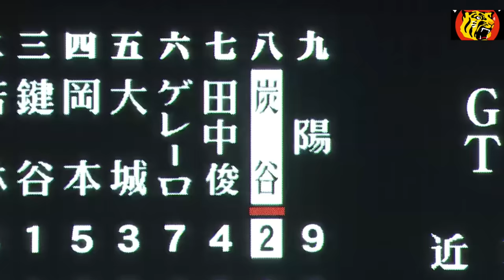【現役引退 阿部慎之助最後の甲子園】藤川が全球渾身の火の玉ストレートで勝負。阿部もフルスイングで受けて立つ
19/9/24巨人阿部選手が引退することになりました。この打席が甲子園最後の雄姿になりました。ピッチャーの藤川もストレートのみ。阿部も全てフルスイング。誰もが忘れられない勝負だったと思います。甲子園はいつもと様子が違いました。大勢の阪神ファンからも慎之介コールが沸き起こりました。大歓声の中藤川と阿部の力と力の勝負はとても見応えがありました。藤川投手の登場曲が歌詞がまるで２人のことを言っているように感じました。「あなたがずっと追いかけた夢を一緒に見たい」「きっと忘れない　土を蹴る音　腕に光る汗」
この曲はほんといい曲ですね

動画を見てよかったら高評価やチャンネルの登録よろしくお願いします